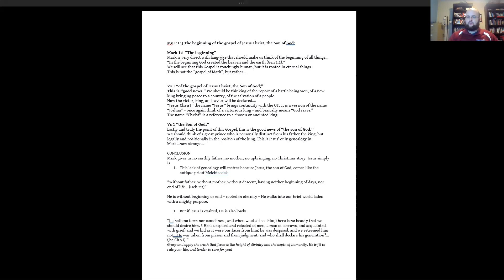Mark Bible Study, Mark 1:1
Learn more about us at bereanbaptist.church

And enjoy our catalog of Bible studies and worship services.

Walking with God * Searching the Scriptures * Loving Each Other